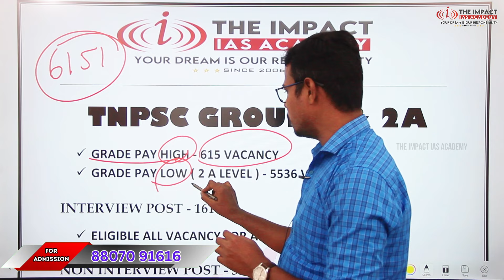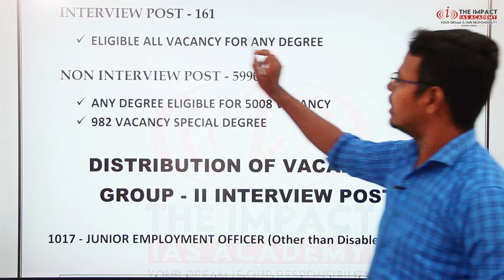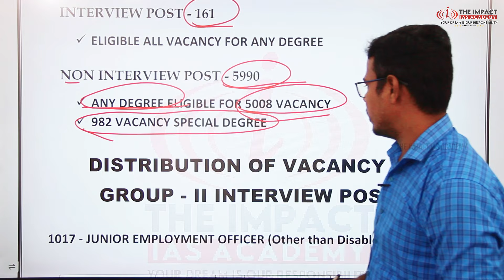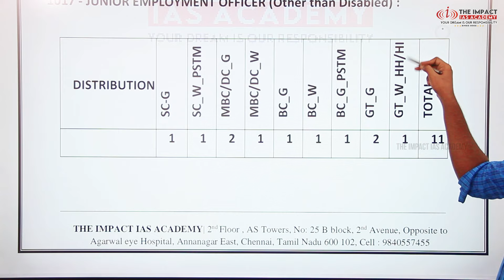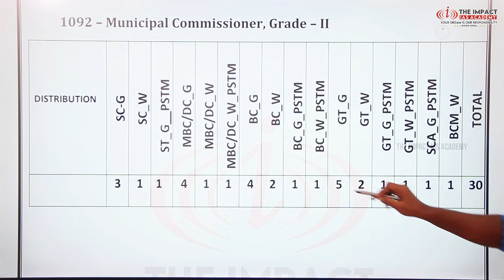அதிக சம்பளம் கிடைக்கக்கூடிய பதவிகள் ? | GROUP - II & II A | TNPSC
TNPSC GROUP - IV & VAO | GENERAL STUDIES TEST BATCH 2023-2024 PDF

Address:
2nd Floor, AS towers, No:25, B block, 2nd Ave, opposite to Agarwal eye hospital, Annanagar East, Chennai, Tamil Nadu 600102.

Phone Number:
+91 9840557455